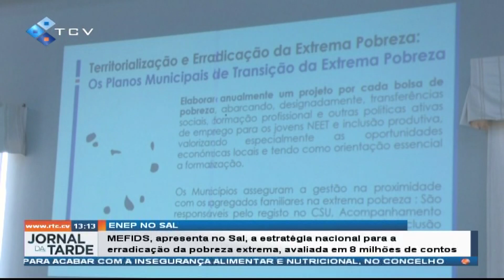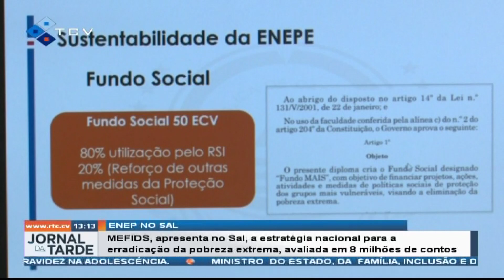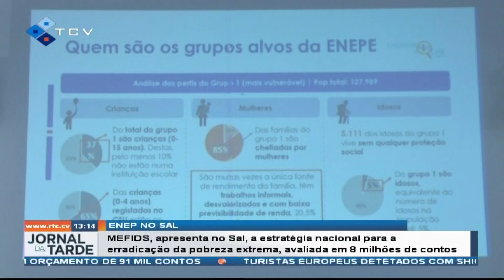Sal: MEFIDS apresenta estratégia nacional para a erradicação da pobreza extrema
Sal: MEFIDS apresenta estratégia nacional para a erradicação da pobreza extrema, avaliada em 8 milhões de contos

RTC Online. Aqui, você está em Cabo Verde!